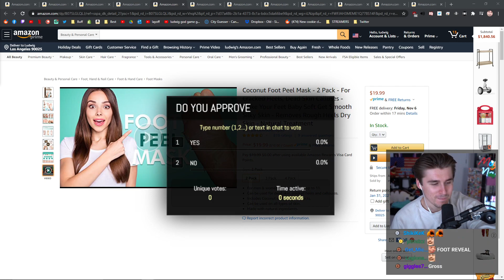qt wants ludwig to buy foot peel